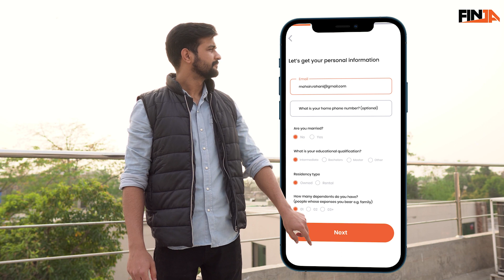Apply and activate Finja Card digitally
Tired of signing a 10,000 page application form to get a credit card? Not anymore! Finja card is NotABankCard.
*The service is currently available for salaried professionals based in Lahore and Karachi.